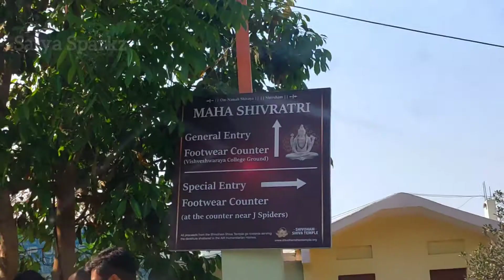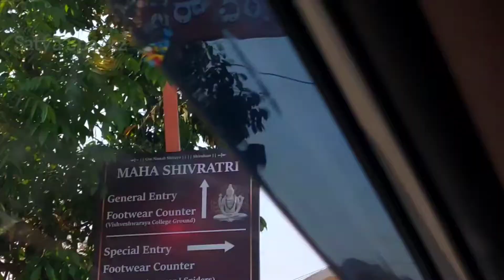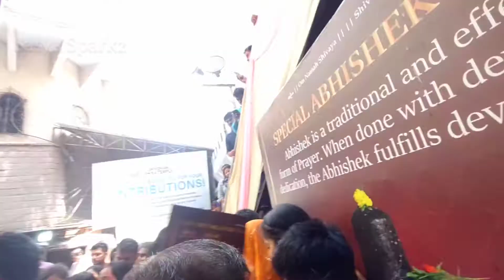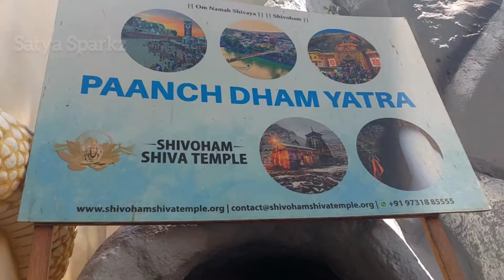Shivoham Shiva Temple, Bangalore | Maha Shivratri 2024 | Kempfort Big Shiva temple Bengaluru